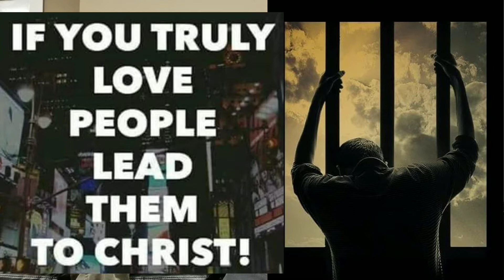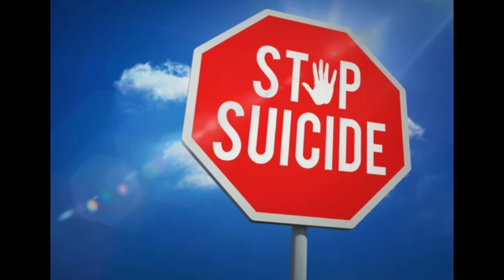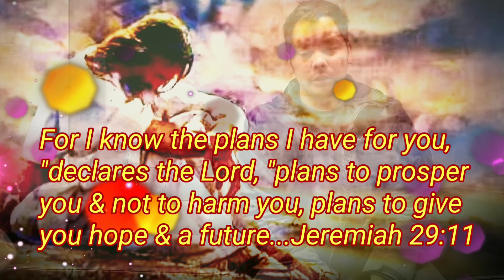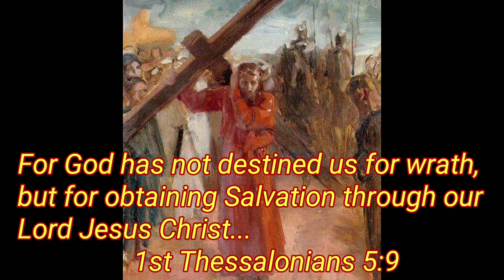Lost then found part 2 of 3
This is a part two of a three-part testimony praise report. Motivational inspirational video.